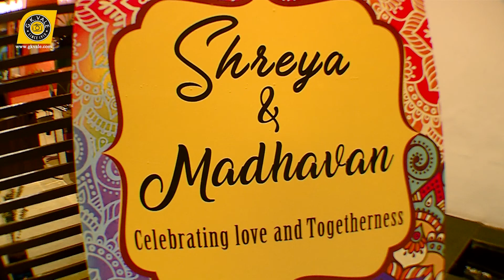Shreya & madhavan: Candid wedding Photography and Candid wedding Videography by GK Vale and Co.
GK Vale is a renowned wedding photographer with experience of over 100 years. We started in Bengaluru in the year 1910 and it would be fair to say that we know a thing or two about wedding photography. We will bring that expertise to your wedding to make sure we capture those beautiful and memorable moments for posterity.
GK Vale is committed to giving all of our customers the best possible customer experience. Therefore, all of your event photography and videography needs are fulfilled by our in-house team. We offer candid photo and video coverage, traditional photos and video coverage, state of the art prints and photo books